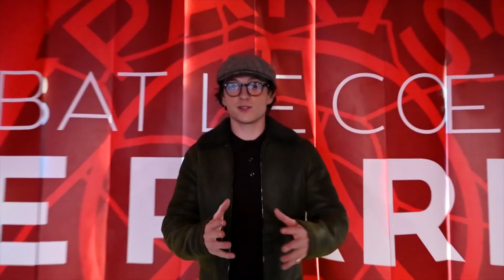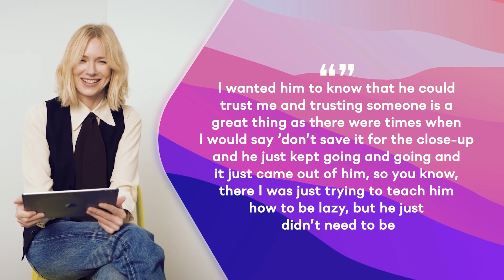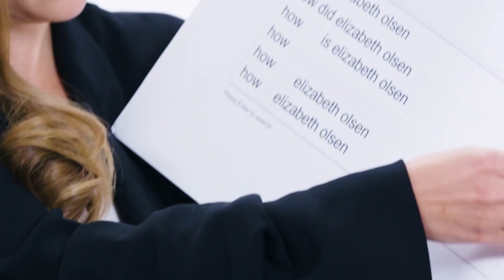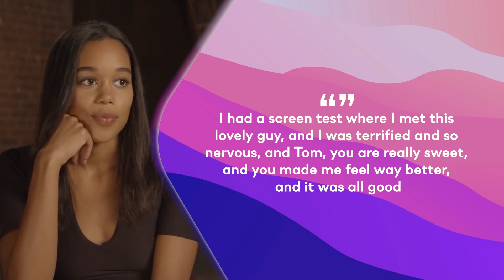"He's So Hot" Female Celebrities Crushing Over Tom Holland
Female Celebrities Crushing Over Tom Holland

Tom Holland is one of the most handsome men in Hollywood, so no wonder so many A-list women want a slice of this cake. It is not a secret that Tom Holland is being in love with his co-star, Zendaya but who said other women are shy away from crushing on the youngest Spidey? From Elisabeth Olsen to Naomi Watts, all these women are secretly (or not really secretly) dreaming about getting Tom Holland in their spiderweb.